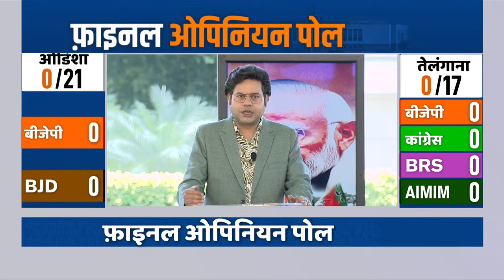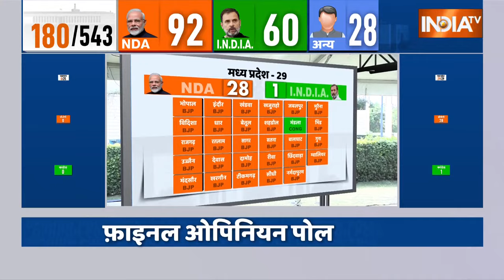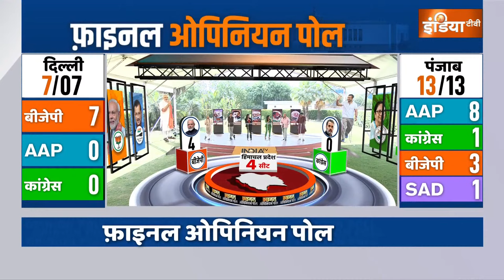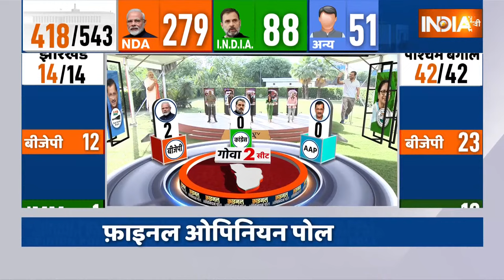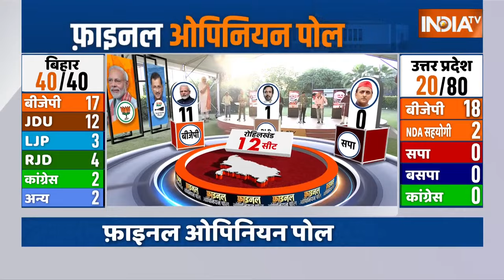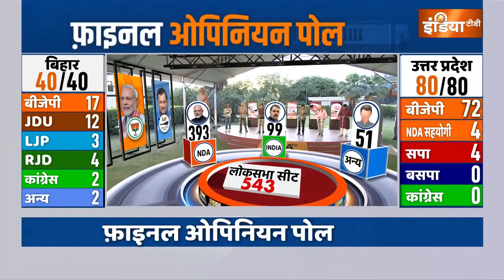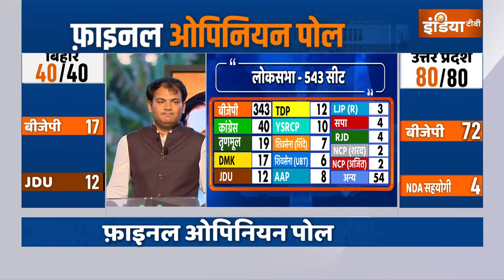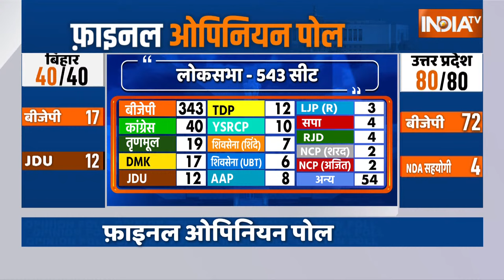India TV Opinion Poll LIVE: 2024 चुनाव का नया सर्वे आया सामने..INDI Alliance के उड़े होश ?